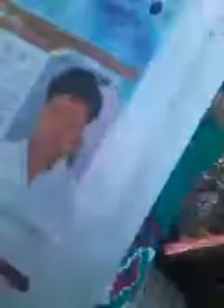June 22, 2017